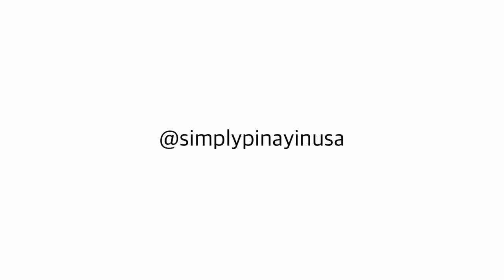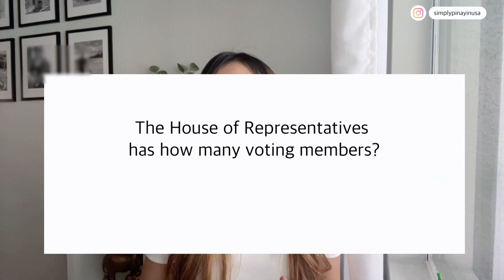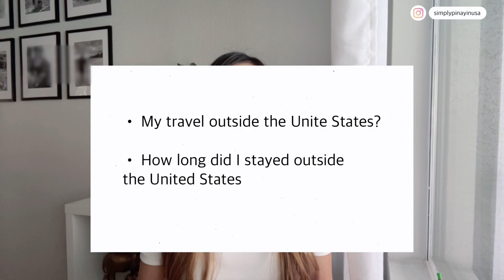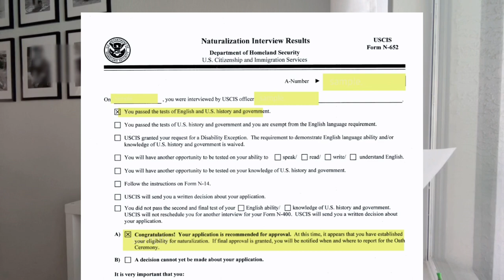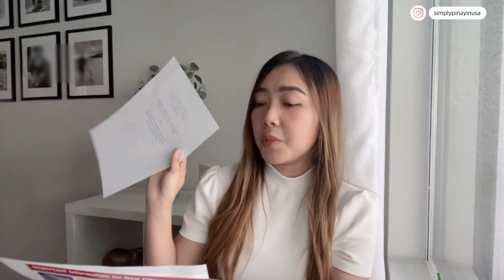MY U.S CITIZENSHIP NATURALIZATION INTERVIEW EXPERIENCE 2022 + OATH TAKING CEREMONY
Hi beautiful people! Today's video sharing my US Citizenship Naturalization Interview Experience. I entered the United States with K1 Visa and now finally I became a US Citizen. I also shared my N-400 Timeline and Requirements please do kindly check them.

s a y   h e l l o: 👋🏻

💌 F O R  C O L L A B O R A T I O N

US Citizenship Interview Experience,
N-400 Interview Experience,
How to apply for US Citizenship,
Oath Ceremony,
US Citizenship 2022,
2008 Civics Test,
Civics test questions,